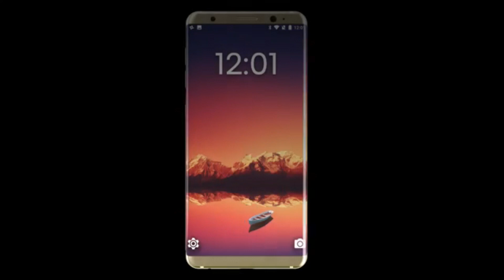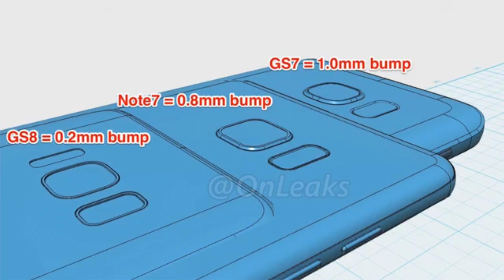Samsung Galaxy S8 & S8 Plus Final Look & Design....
BCD Tech

Bitcoin: 1P1nwo51MDn8fPuBCkYU4v5XQRApq4ejY2